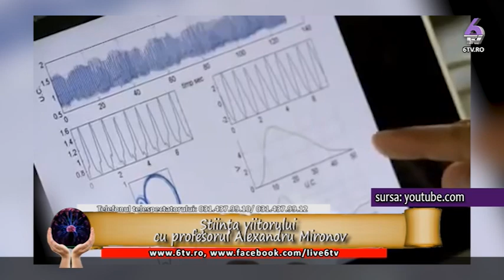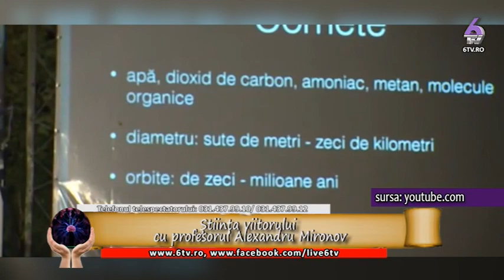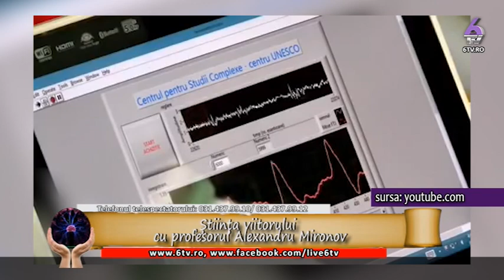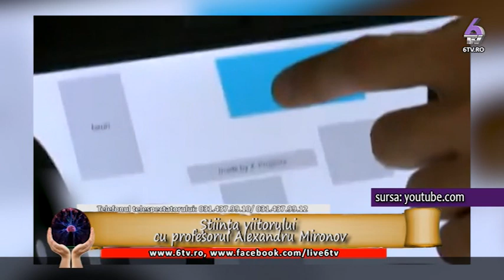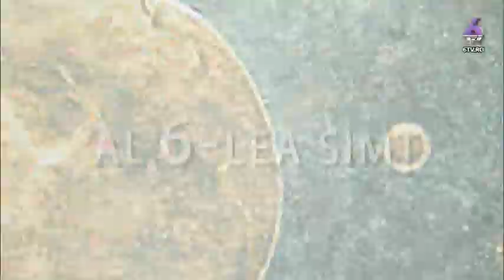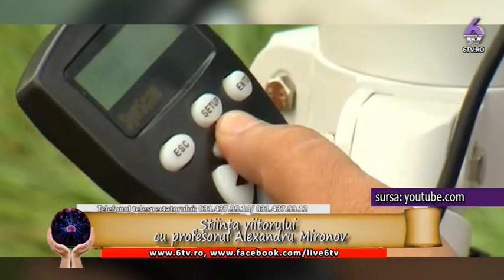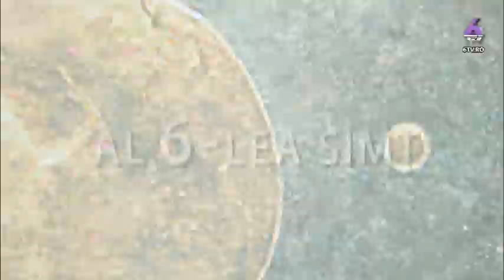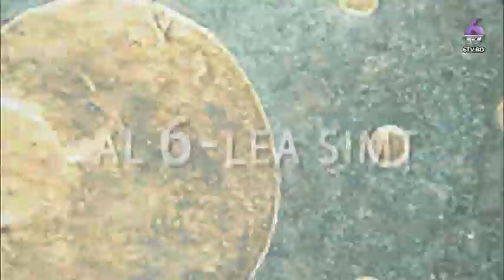PUTERILE SECRETE 2017 07 21